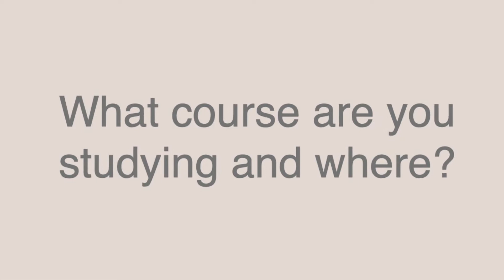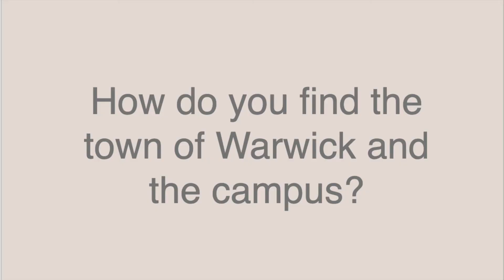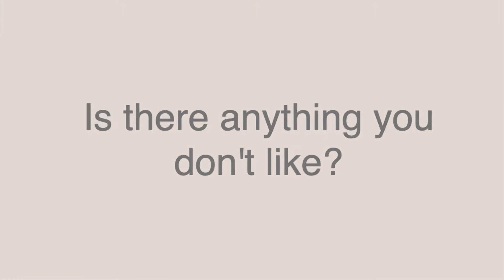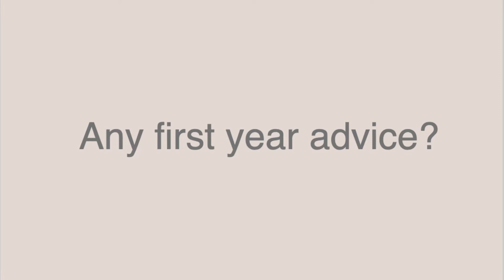Studying Biological Sciences at the University of Warwick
I hope this video helps you know a bit more about studying Biological Sciences at the University of Warwick from a student who is in her first year.

for more reviews on university courses.

Questions:
What course are you studying and where? 00:05
Why did you choose the University of Warwick? 00:13
Why did you choose to study Biological Sciences? 00:33
How do you find the course? 01:03
How do you find the town of Warwick and the campus? 01:45
What is the nightlife like? 02:23
How did you find the first year? 02:52
What was your accommodation like in the first year? 03:18
What's your favourite thing about the University of Warwick? 04:22
Is there anything you don't like? 04:55
Is there much to do outside of the university? 05:37
Any first year advice? 06:42
What are the sport options like? 07:31
What's your weekly budget? 08:19